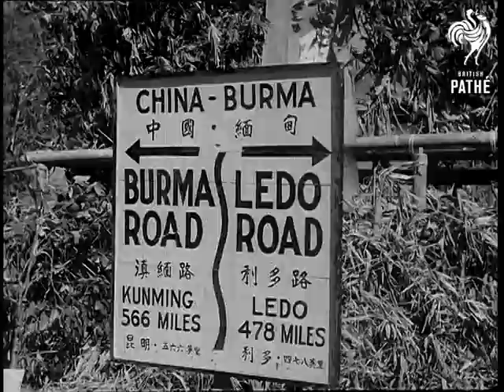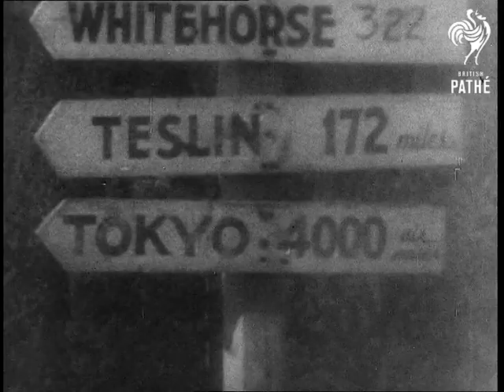Time To Remember - Struggle For A Planet 1943 - Reel 2 (1943)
Reel 2.

01:05:29 VS of journalists in uniform in press room. VS of Casablanca Conference including Sir Dudley Pound, Admiral of the Fleet, General Sir Alanbrooke and Air Chief Marshal Sir Charles Portal, Admiral Ernest King, General George Marshall and General Arnold. Sir John Dill, General Somerville, Lord Louis Mountbatten and others

01:06:08 VS of Allied troops advancing in Tunisia. More shots of journalists. VS of RAF planes taking off from Malta. More journalists.

01:06:57 VS of Moscow, Russia. VS of Russian tanks advancing across the planes.

01:07:27 German troops fighting among the snow of the Caucasus Mountains. LV of oil field. Artillery. CU Joseph Stalin. VS of tanks being lifted from ships for Red Army. VS of oil tanks being carried through mountains on train. VS of sailors on Baltic convoy ship.

01:08:27 Uniformed journalists. VS of Chinese Nationalist troops marching. CU road sign for the Burma Road. VS of vehicles on the Burma road and people working on the roads. VS of troops crossing Grub Bridge. VS of Lord Louis Mountbatten inspecting troops. Shot Mountbatten with Colonel Wingate. VS of troops in jungle. Plane overhead drops supplies. SV journalist. VS of Australian troops in jungle of New Guinea. Shots of them moving artillery through jungle. Shots of fighters taking off from air strip. Troops in jungle.

01:10:28 American journalist. Shots of the Alaskan Highway. CU of truck driver wearing gas mask. VS of trucks driving along road. VS of bombers flying to attack Aleutian Islands. VS of American trucks coming ashore from landing craft in Pacific Campaign. MS of General Douglas MacArthur with others. VS of US aircraft carrier firing anti-aircraft guns at Japanese attackers. CU American journalist in uniform typing.

01:13:36 End of Part One titles.
 FILM ID:2249.02